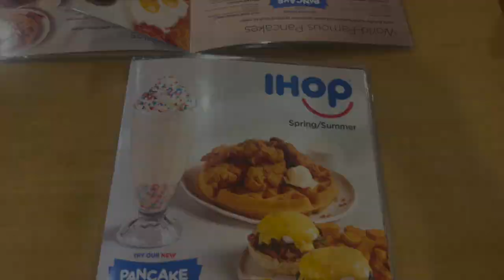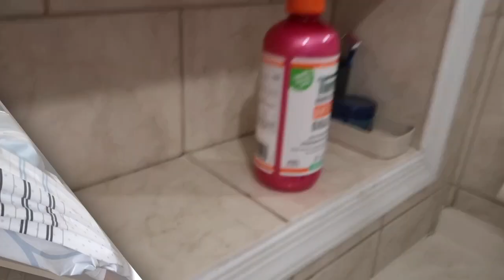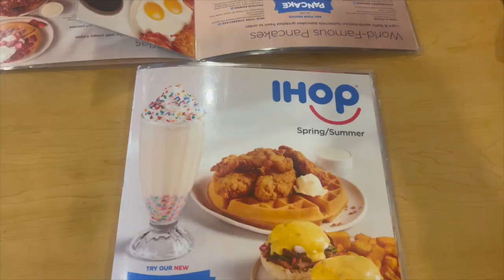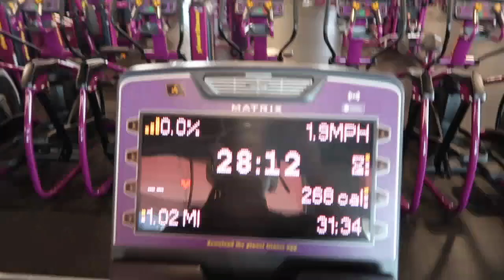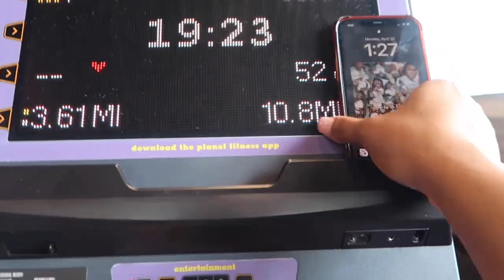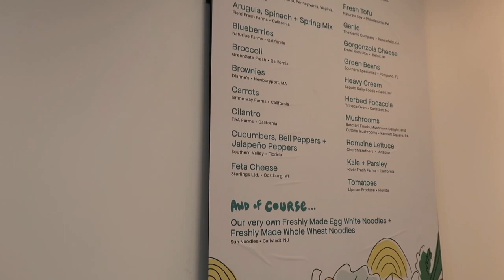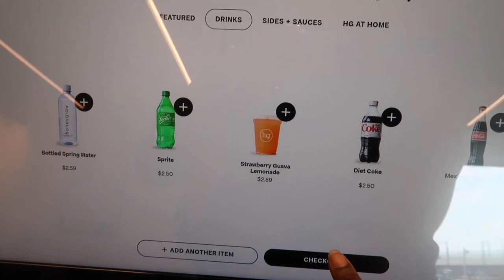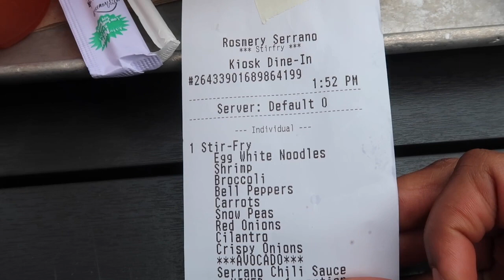VLOG| Trying HoneyGrow + Planet Fitness + Visiting Family in NYC + More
Welcome to another Vlog I hope you guys enjoyed, because I definitely did. Until next time!